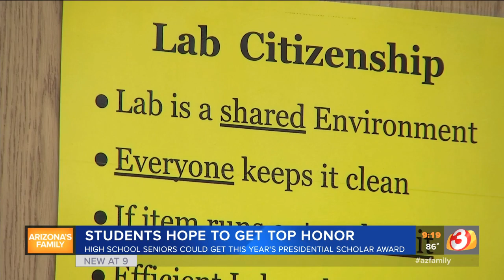Mesa teens up for Presidential Scholar Award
Two teens from Red Mountain High School are up for the Presidential Scholar Award.